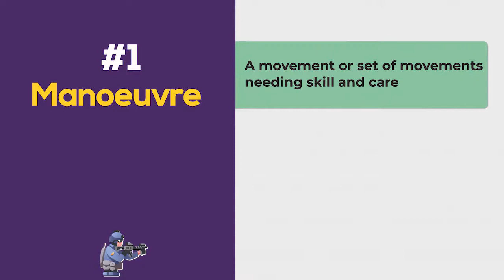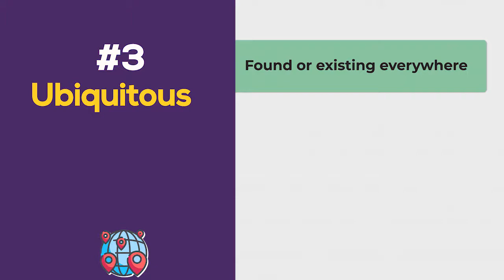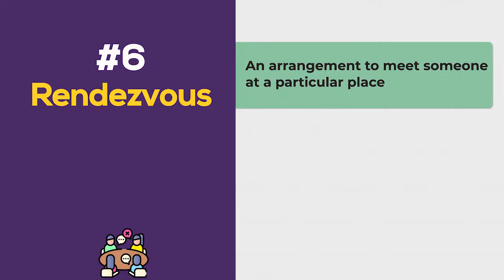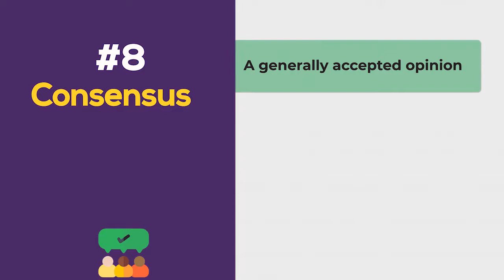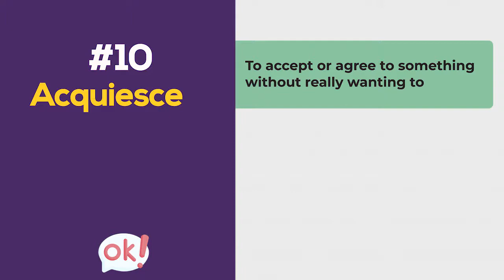10 Frequently Misspelled English Words (With Meanings)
10 Frequently Misspelled English Words With Meanings and Examples

Commonly misspelled English words are words that are often unintentionally misspelled in general writing. In order to succeed in TOEFL and IELTS Speaking , a correct spelling of words is necessary. Here are the 10 commonly misspelled words with meanings and examples from movies and animations.